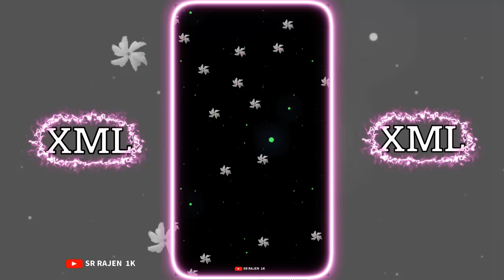🤣🤭 NEW DURGA PUJO SINGEL ACHI 🍁🍂FUNNY SONG NEW 🤣 BANGLA SONG XML EDIT BY SR RAJEN 1K ALIGHT MOTION 🍂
EDIT BY SR RAJEN 1K

✓ trend XML

✔English song new trend xml ✔hindi song new trend preset

new trend xml preset English song new trend alight motion XML preset

✔sad XML

xml file alight motion alight motion xml alight